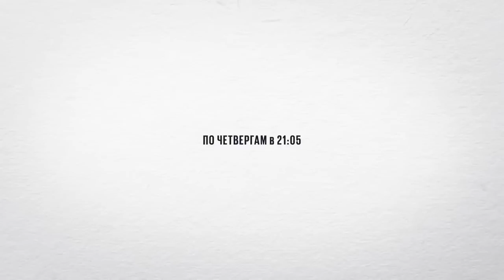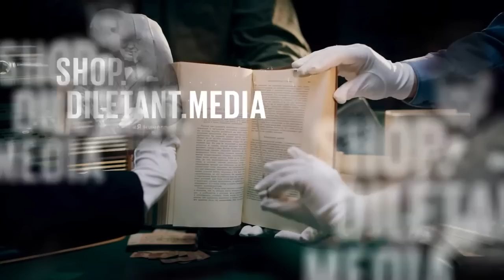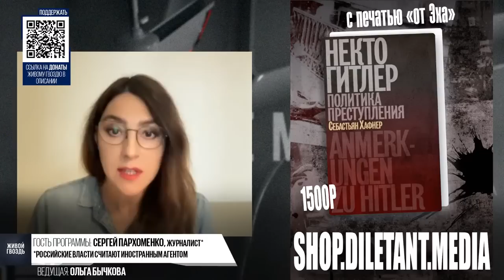Особое мнение на канале @zhivoygvozd 23.11.2022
Сегодня в прямом эфире своё Особое мнение выскажет журналист Сергей Пархоменко*. Ведущая: Ольга Бычкова.

* - признан российскими властями иностранным агентом.